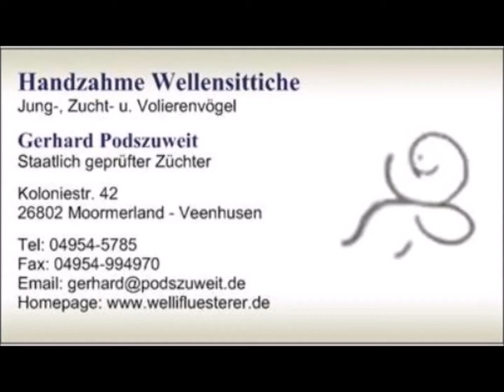2022 07 24 Die Feriengste beim Wellifluesterer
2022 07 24 Die Feriengste beim Wellifluesterer